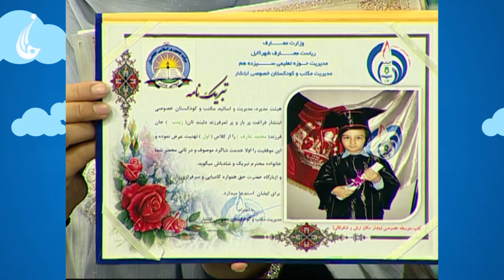شکوفه های فردا: دکلمه شعر های قشنگ از زبان کتایون و زینب